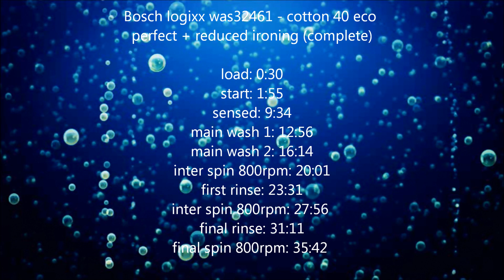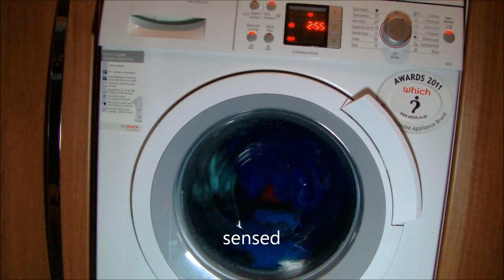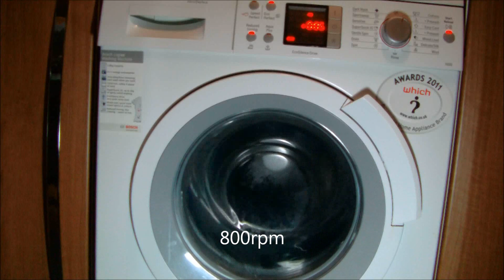Bosch Logixx was32461 washing machine cotton 40 eco perfect + reduced ironing (complete)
washing a full load of light colors on the 3 hour 17 odd cycle

menu:
load: 0:30
start: 1:55
sensed: 9:34
main wash 1: 12:56
main wash 2: 16:14
inter spin 800rpm: 20:01
first rinse: 23:31
inter spin 800rpm: 27:56
final rinse: 31:11
final spin 800rpm: 35:42